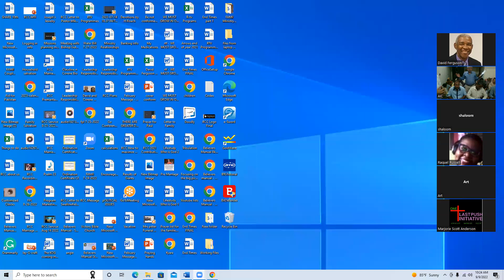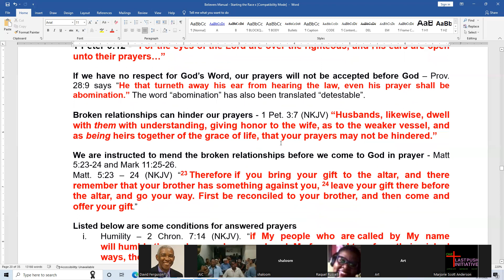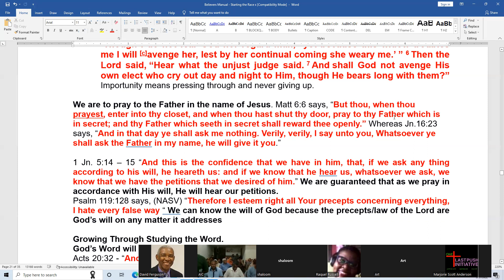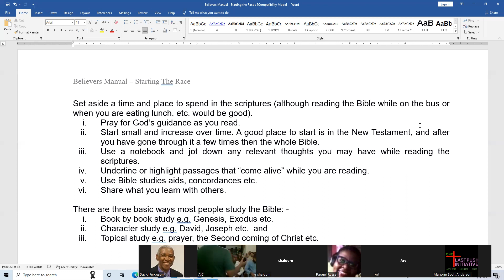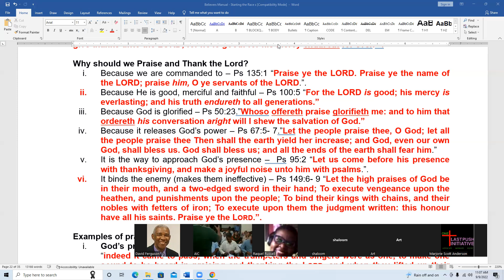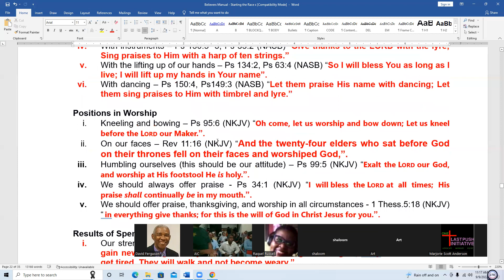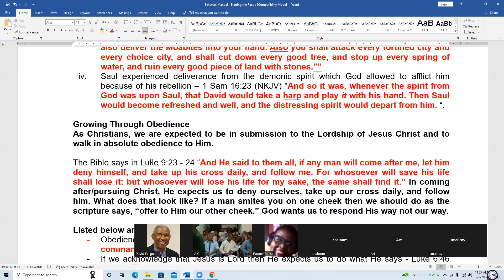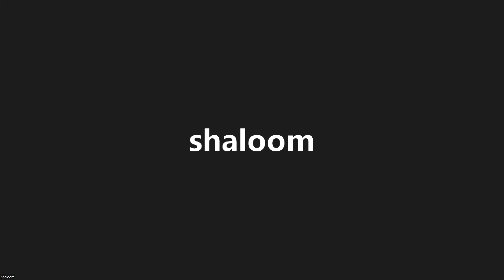Believers Manual Growing in our relationship Pakistan 9 9 2022